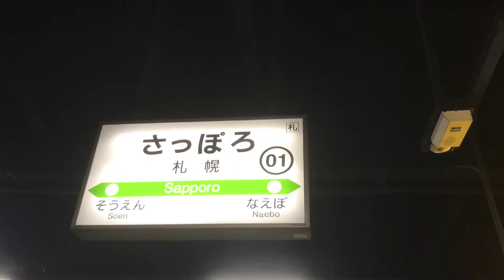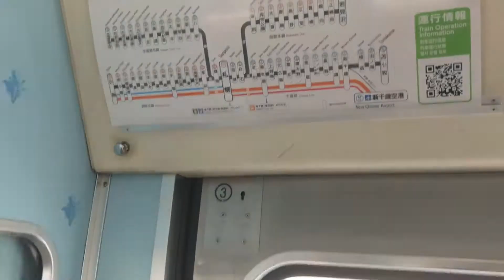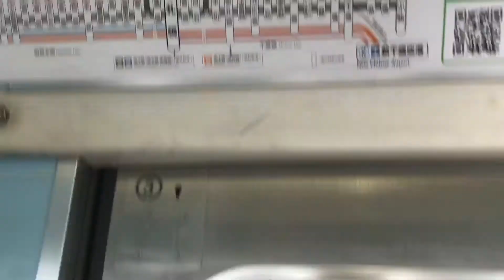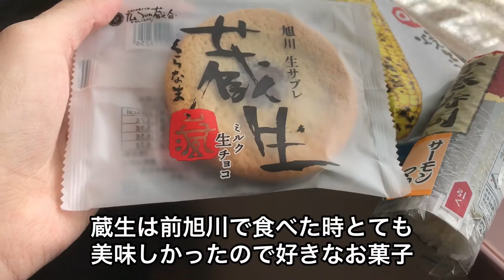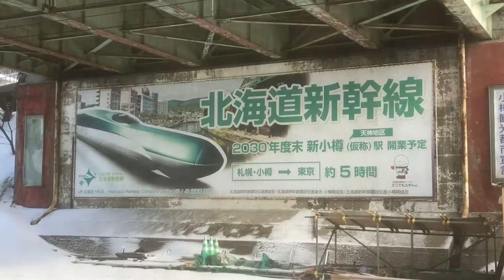#28 函館本線に乗って小樽まで《札幌駅→小樽駅》【北海道鉄道旅行4日目Part1】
3月7日(日) 撮影
札幌→手稲→小樽

北海道東日本パスを使って15日間北海道を周遊します！

【北海道鉄道旅行の再生リスト！】全119本と動画が多いので再生リストから見るのがおすすめします。